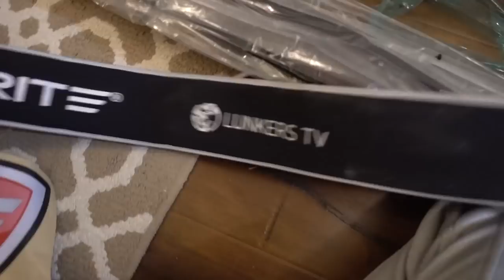The IDIOT who took a gun ice fishing comes to Texas...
Well he came down and did some work..

Googan Squad
1001 East Hebron Parkway